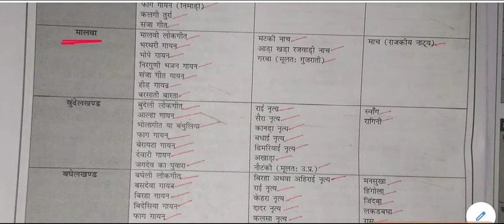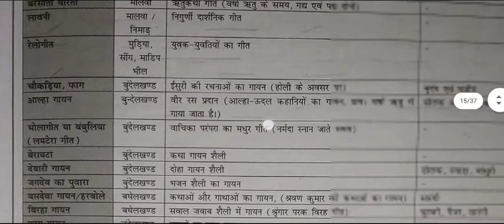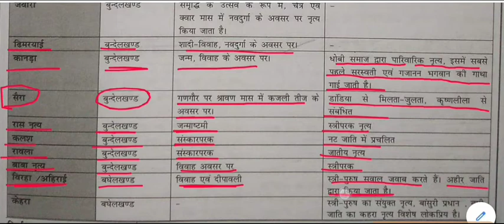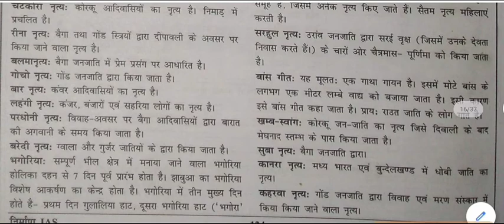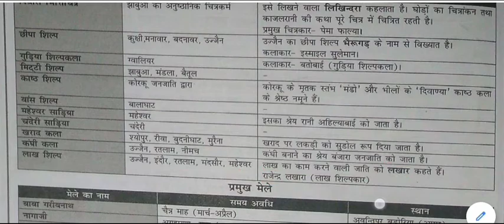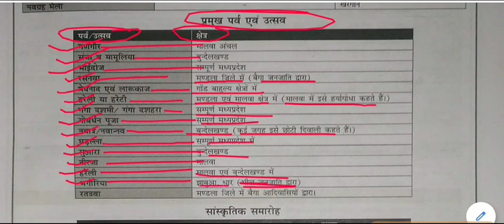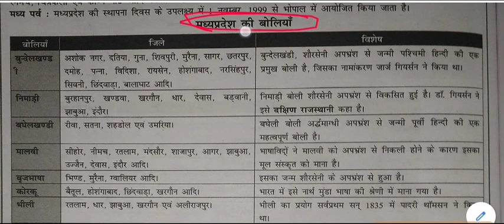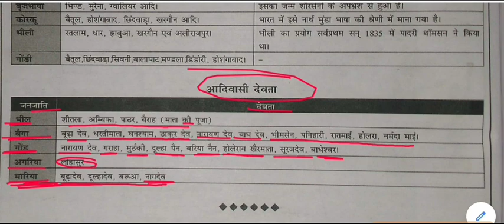मध्यप्रदेश सामान्य ज्ञान - सांस्कृतिक परिदृश्य